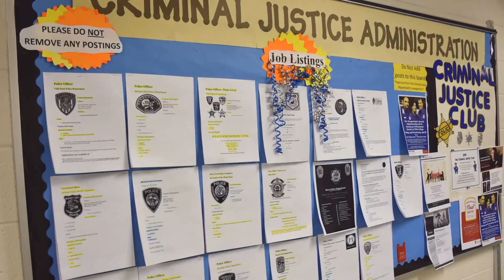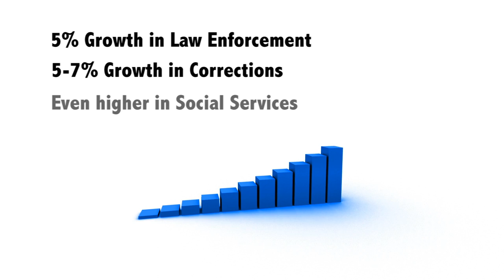Midwest District DIII Men's Soccer Semi-Finals - Triton #6 vs Anoka-Ramsey